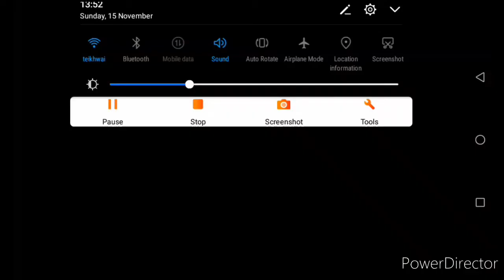I got a lot of Netherite (11)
I got A lot of Netherite